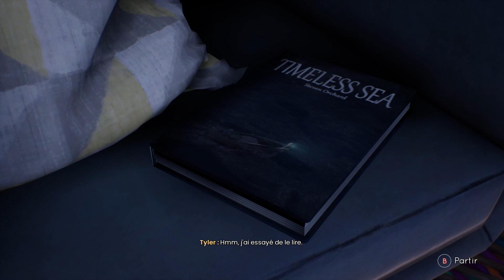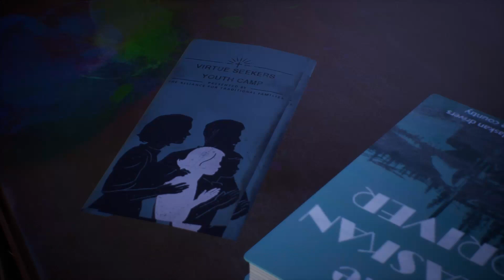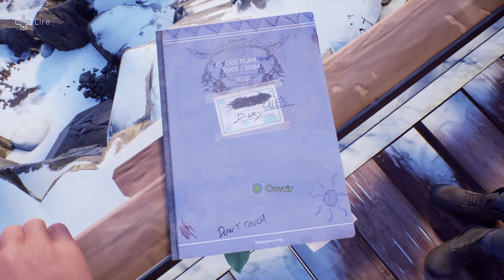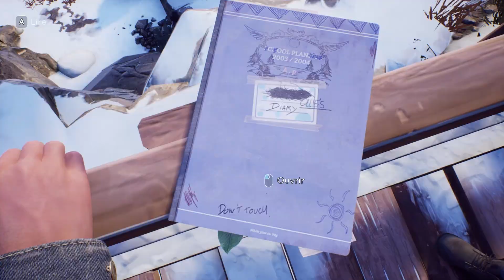Tell me why 3 : UN MERE PAS SI TOXIQUE ??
L'aventure continue et les ravélations se font de plus en plus avec ce bouquin que vous voyez sur l'image !!!